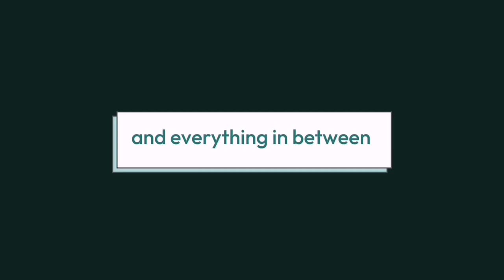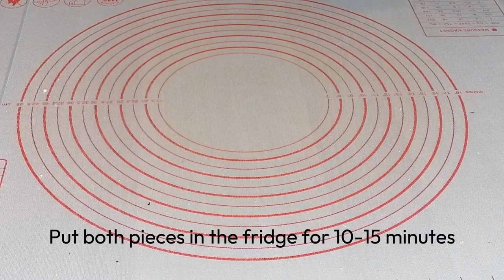How to Make Leopard Print Cookies | Akudo's Kitchen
Akudo's Kitchen